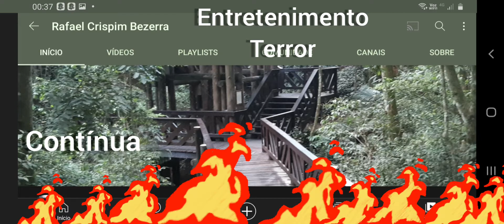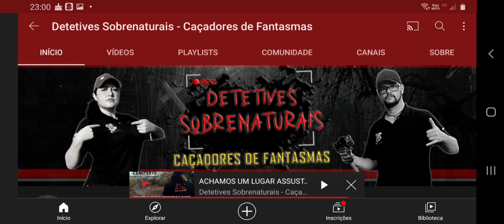Análise - Detetives Sobrenaturais - Ossos - Sacrifícios - Fantasmas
Análise de um vídeo monstruoso diante de uma investigação sobrenatural que diante de equipamentos e técnica foram supreendidos pela escuridão da morte...

Youtuber Rafael Crispim Bezerra.